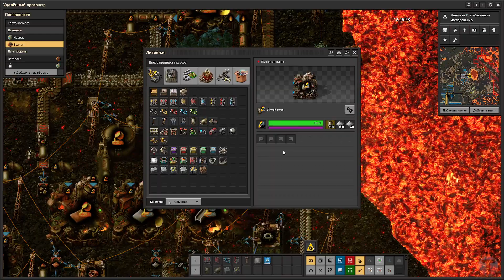#60 Улетели с Вулкана - Вулкан [Factorio: Space Age]